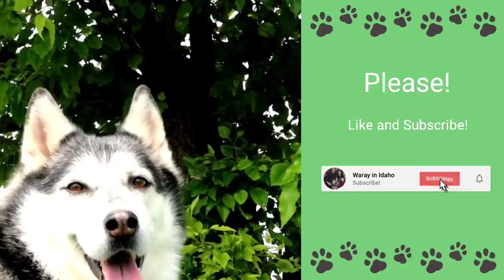Squirrely Husky HUNTING Squirrel! | Waray in Idaho